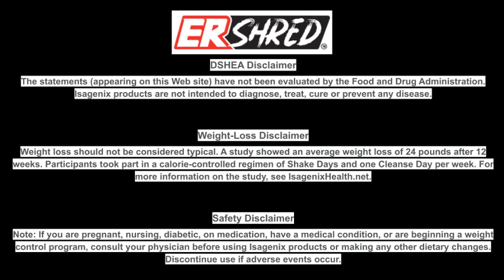November 30 2022 Lizette Christopher